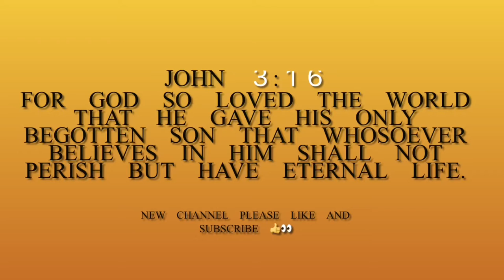Finger Biting Dog { Whipper Snapper}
Cute little dog